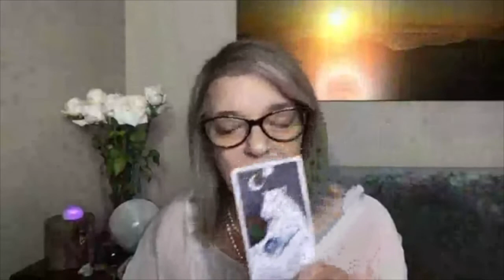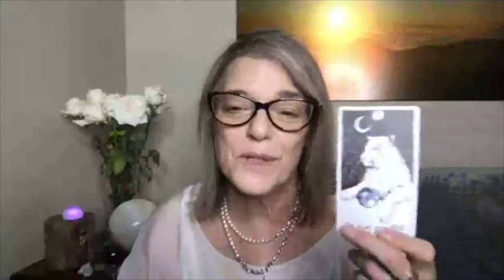The Empowered Spirit Show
Empowered Spirit Show - Energy Focus for the Week
Do you have a Spiritual Practice?
Its time to dive down deep into your soul!
From May 11th to 14th, we have three retrogrades, as Saturn, Jupiter, and Venus all station to turn around in their path across the sky.
Take special care during this cycle.